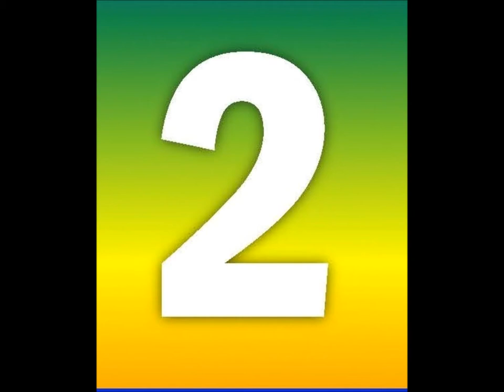KIKSHT Counting 1 to 10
A short lesson on how to count from 1-10 in the Kiksht or Wasco Language of the Confederated Tribes of the Warm Springs Reservation of Oregon.  The Confederation is made up of the Warm Springs, Wasco & Paiute Tribes.